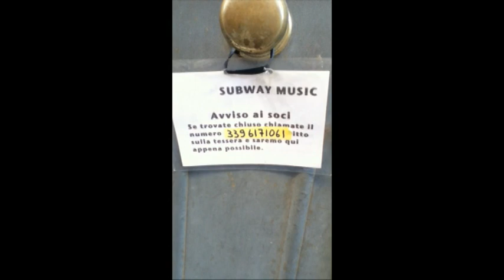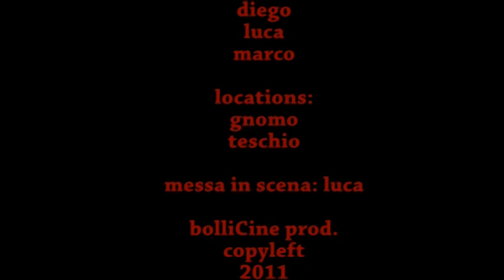Sezione Apparecchi - Smokin' Colosseum - I 5 Inviti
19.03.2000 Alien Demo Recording